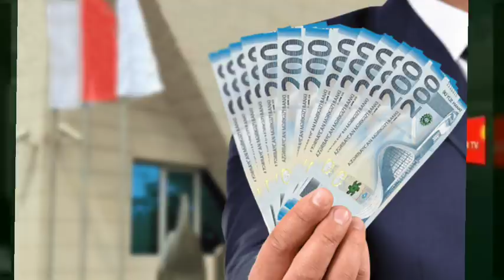Rəsmi maaş alanlara ŞAD XƏBƏR